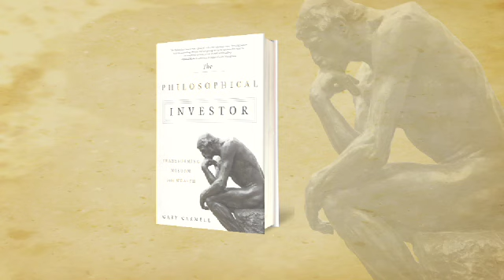CWS Capital Partners - Our Investors Are Our Partners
CWS Capital Partners is a real estate investment management firm founded in 1969. We own operate, manage and develop in excess of 20,000 apartment units throughout the country primarily in the Sunbelt, with a value in excess of $3 billion dollars.